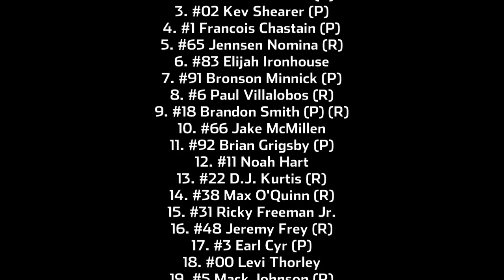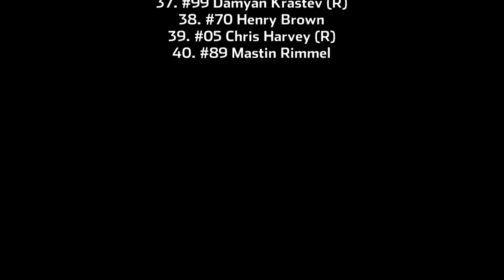2023 1-Up Turbo Truck Series - Race 18/20 - North Wilkesboro Speedway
Kev Shearer is on a roll, winning the last two races and building a huge points lead as the series takes on North Wilkesboro for the first time tonight. Who can handle 80 laps around one of the most abrasive racing surfaces to be found anywhere? And can Shearer score three in a row tonight?